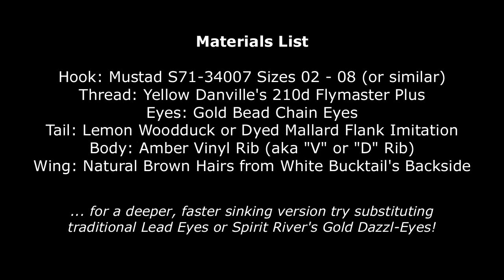Tying the Brewer's Amber Shrimp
Join Nate from Stone River Outfitters as he shares how to tie Doug Brewer's deadly Amber Shrimp. A proven producer that has fooled plenty of BIG bonefish not only throughout the shallow waters of the Bahamian Out Islands, but along the dark muddy marls of the Florida Keys, and across Mexico's Yucatan Peninsula too; if you don't already have a handful of Brewer's trusty Amber Shrimp tucked neatly inside your tropical flats fly box... you should consider adding them!

Stone River Outfitters
5 State Route 101A
Amherst, New Hampshire 03031